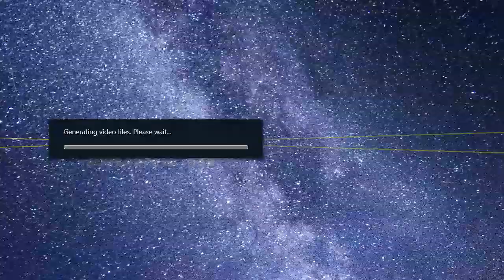Free Music — JayJen & Enine_music song_ music in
_padmanabham music _in